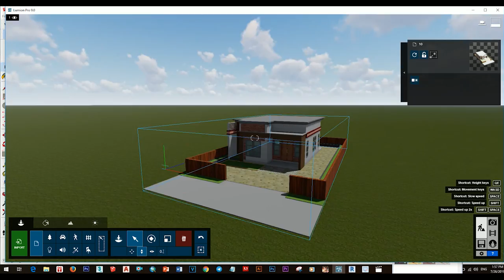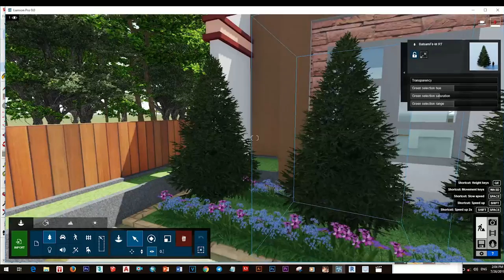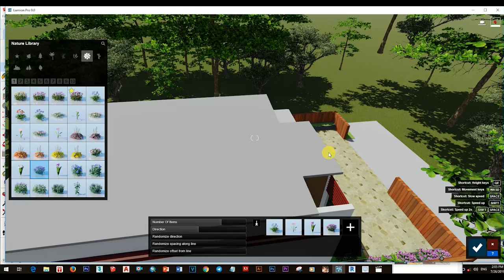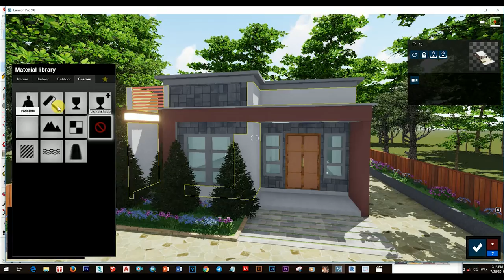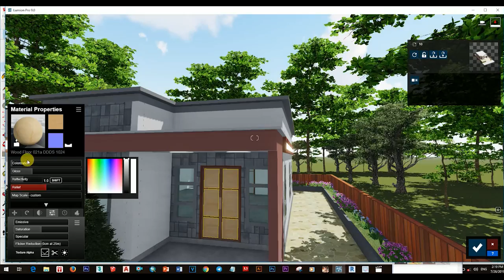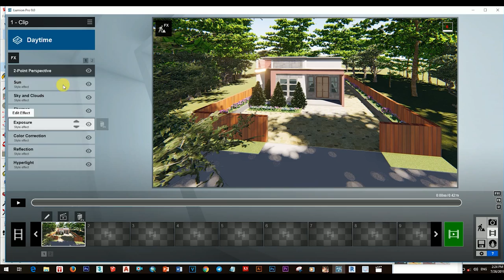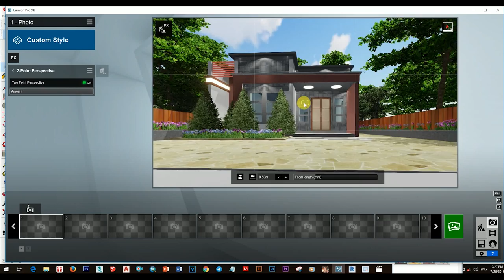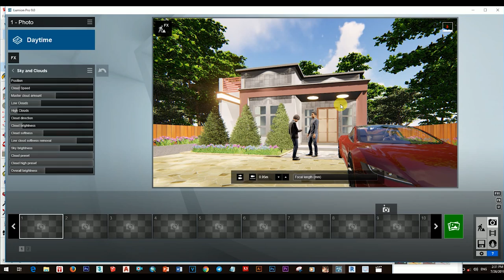Lumion 9 Speed Rendering, Small House 3 Bedrooms 8m x 11m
អរគុណសម្រាប់ការទស្សនាវីឌីអូនេះសូមជូនពរអោយអ្នកទាំងអស់គ្នាទទួលបានជោគជ័និងមានសុខភាពល្អនិងទទួលបានចំណេះដឹងកាន់តែច្រើនជាងមុន
សូមអភ័យទោសរាល់កំហុសឆ្គងដោយអចេតនា
អ្វីដែលធ្វើក្នុងវីឌីអួទាំងអស់គឺគ្រាន់តែចង់អោយអ្នកទាំងអស់គ្នារីករាយ និងទទួលបានចំណេះដឹងពីវាតែប៉ុណ្ណោះ